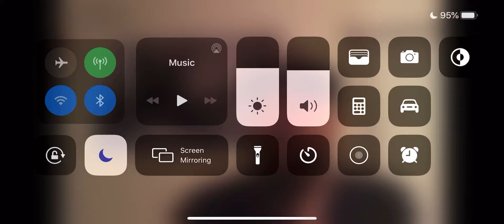Friday morning Devo